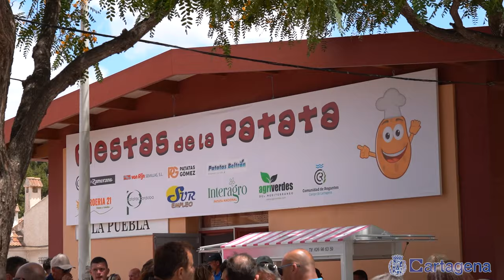La puebla celebra sus Fiestas de la Patata